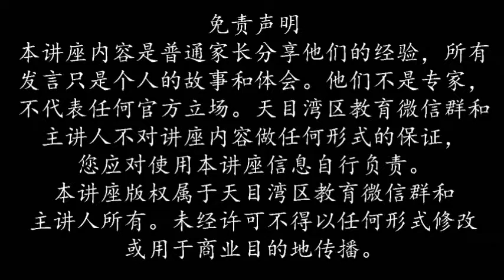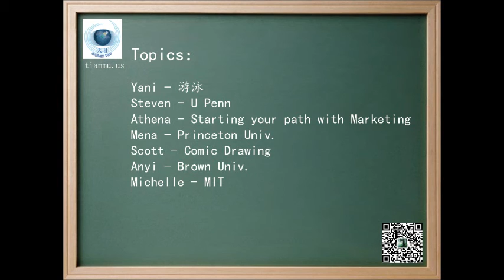20150829 students presentations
Students' presentation topic:
Yani - 游泳
Steven - U Penn
Athena - Starting your path with Marketing
Mena - Princeton Univ.
Scott - Comic Drawing
Anyi - Brown Univ.
Michelle - MIT